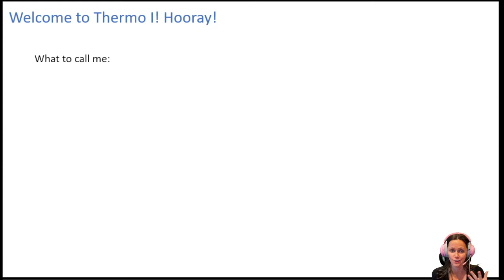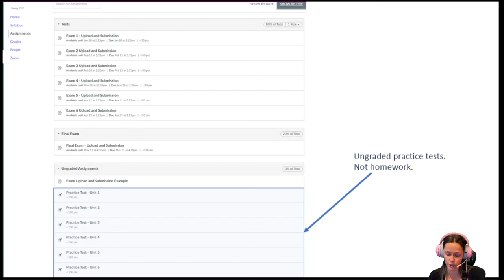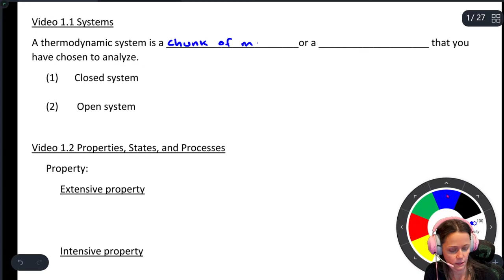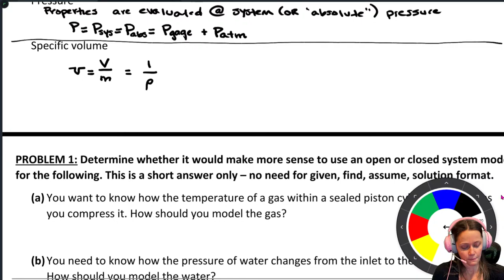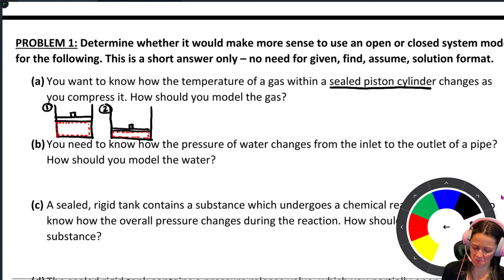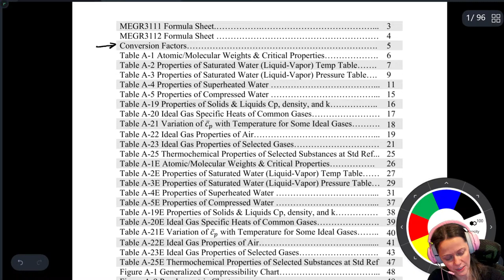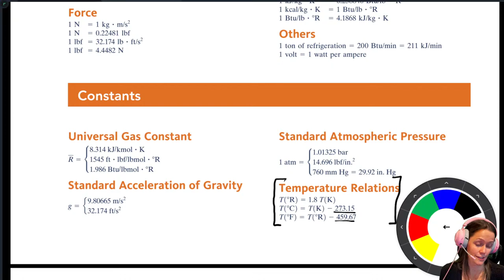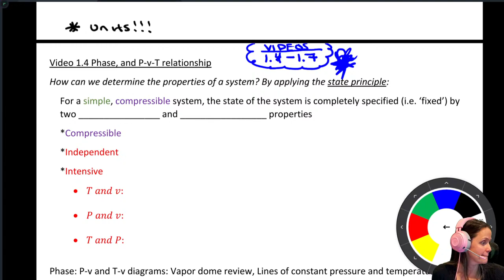Thermo I - Unit 1, Day 1, 12:20pm Section, SP2022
✔️ | This music is free to use in your livestreams & videos